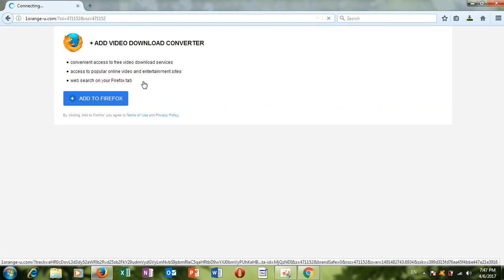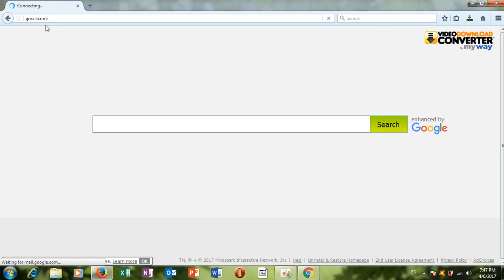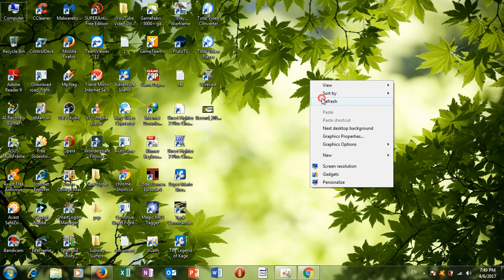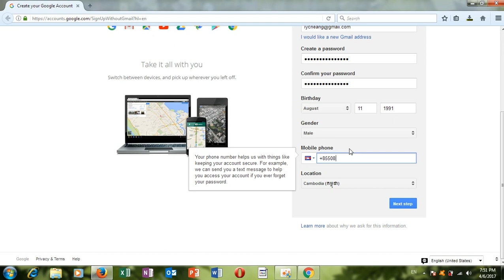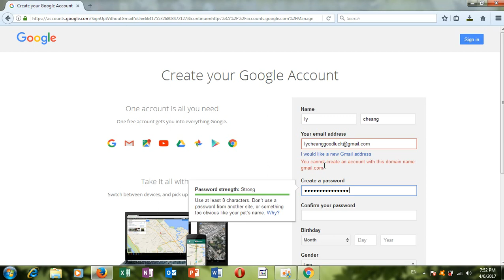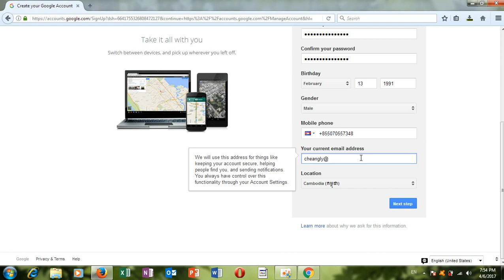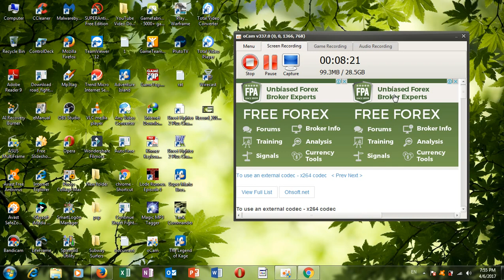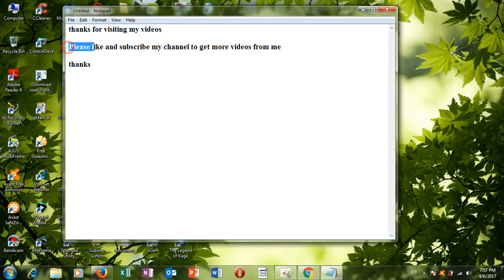How To Create Gmail Account On Firefox browser By Computer